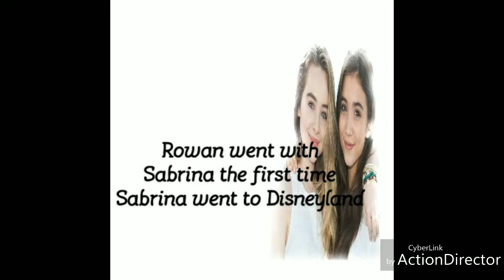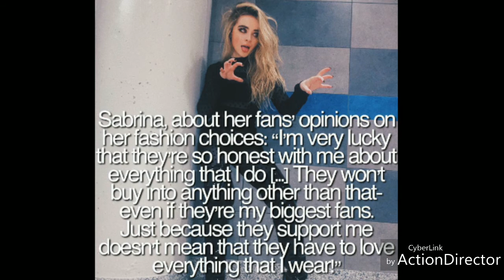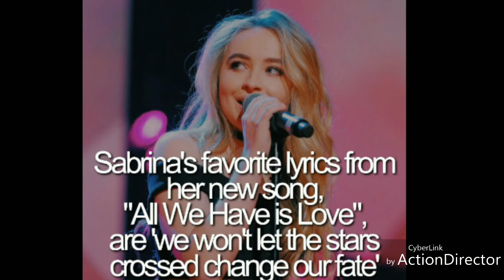Things that you didn't know about - Sabrina Carpenter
Hi everyone this is just a short video with some fun facts about Sabrina Carpenter

For some of the pics/facts go to